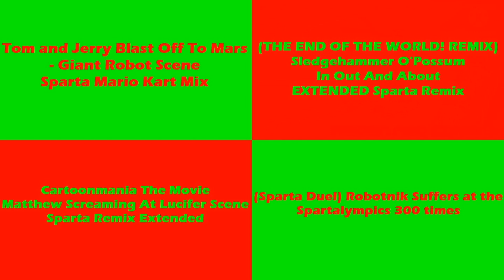(PLEASE DON’T BLOCK THIS) Sparta Remixes Side by Side 99 (Xmas Version)